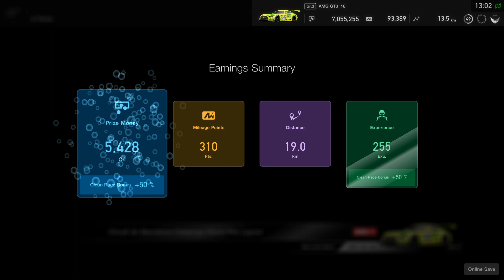Gran Turismo™SPORT Daily Race 851 Barcelona Mercedes-Benz AMG GT3 Onboard